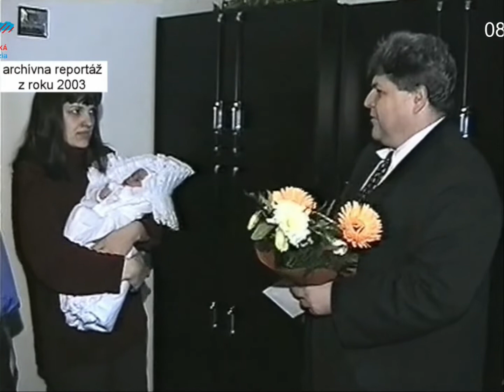Prvé dieťa nášho mesta narodené v roku 2003